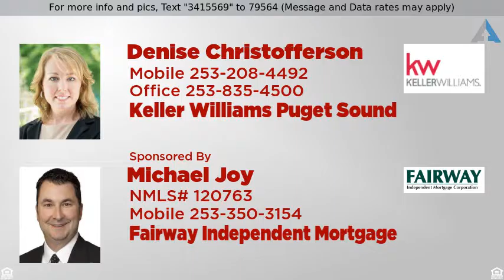Priced at $194,900 - 421 10th Av Ct NE, Puyallup, WA 98372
Enjoy a private, park-like setting with access to

Enjoy a private, park-like setting with access to the Puyallup River trail  from your own back yard! This clean, quaint 2 bedroom, 2 bath home is located on a cul-de-sac and offers additional space with a large finished storage room, separate laundry room and finished attic space.  Enjoy outdoor living anytime of year under your large covered patio. Perfect for the first time home buyer or investor.